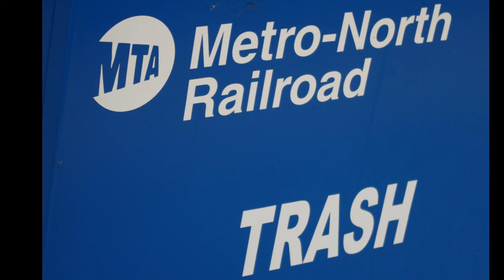Metro North does Wassaic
Afternoon of September 15, 2010. I am filming the hamlet of  Wassaic segment of the Harlem Valley Line of Metro North railroad. This is the current end of the line. It used to be a thru line to Chatham, NY. That part is rail trail, existing, under construction, or planned.

I catch 5 trains, #982/682 arrives 4:21 at Wassaic. # 639/989 to NYC from Wassaic at 4:21.  #949 arrives Wassaic 5:39. #691/990 to NY at 6:07. #94 at 5:39. $953 6:32. The double numbered trains are transfers to 3rd rail electric at Brewster, NY.

There are NO FL9's today. And most unusual, no red stripe cars. Red stripe cars are CT owned. Usually the Harlem trains have a mixture of blue stripe and red stripe cars. Three engines pull or push these five trains. #126 wears a striking Guilford style paint scheme. 126, built new for Metro North in 2008 in Brookville, PA. She is a model BL20GH. #213 & 218, built new by GE for Metro North with AC traction motors and retractable 3rd rail shoes. GE describes 213 & 218 as P32AC-DM.

I have ridden Harlem line trains many times, pedaling the rail trail from Millerton, NY, to the Wassaic Station, putting myself and bike on board. This is my first video filming of Harlem Line action. May there be many more.